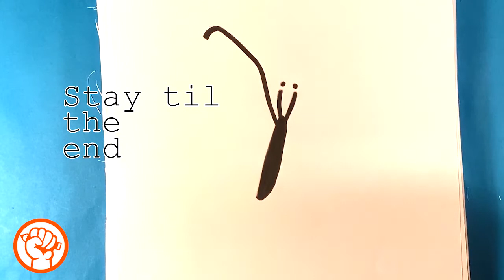How to Draw a Butterfly - Easiest Lesson Ever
OR

OR

In this video Drawing listen, I’m going to go over how to draw a butterfly step-by-step. The entire lesson is for beginners, so if your brand new to drawing and art this is for you. So the first thing to do is I’m gonna ask you to follow along with the entire lesson. The entire lesson is roughly about seven minutes or so, so you’re going to get a great drawing lesson. It’s easy and simple and meant to follow along with me. But I want you to do is grab a marker and a paper. The marker and paper that I’m using are in the description above, so hopefully, you can find that. Otherwise, you can use a regular pencil in any type of paper you want. Do me a huge favor and give me alike. Also, give me a huge favor and share the video. The power and flow of this channel come from sharing.  It pushes the channel up and motivates me to make more content. Also please comment in the description. I’d like for you to tell me what else you want to see out of this channel. If there’s any product you want me to make I will make them. So let’s get started with that. What do you want me to make more of? If you have no suggestions just say hi to him in the comments, I love that. I’m a huge fan of prehistoric animals and I’ll kinds of stuff, so this is gonna be really exciting for me. There’s a whole lot to learn here so I hope you pay attention, thank you very much. So let’s have some fun. Also if you have anything else to ask me, you can ask me below. So grab your pencil grab your paper, and let’s get started on this entire journey. Let’s make this easy pictures to draw!

Cool Links __________________________________________________